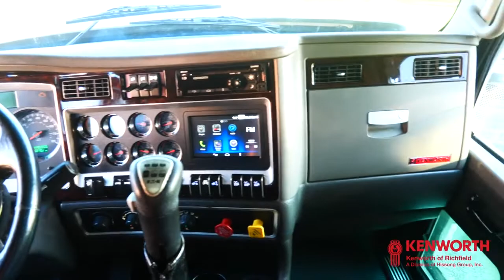Kenworth of Richfield Pre-Owned Inventory 2019 Kenworth W900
VIT interior
Cummins X15 - 605 HP
Manual 18 speed Eaton transmission
467,600 miles